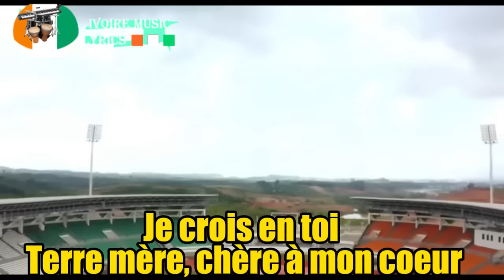Hymne de la CAN version Josey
🇨🇮 Bienvenue sur « Ivoire Music Lyrics » ! 🇨🇮

Sur cette chaîne, nous mettons à l’honneur la richesse musicale de la Côte d’Ivoire. Vous trouverez ici les paroles détaillées de chansons emblématiques, et aujourd’hui, nous avons le plaisir de vous présenter « Côte d’Ivoire » de la talentueuse artiste Josey.

🎵 Titre : Côte d’Ivoire
🎤 Artiste : Josey

Plongez-vous dans les mots et l’émotion de cette chanson qui célèbre la beauté et la diversité de notre cher pays, la Côte d’Ivoire. Chaque mot est une lettre d’amour à notre culture, nos traditions et notre peuple.

N’oubliez pas de liker, commenter et partager si vous appréciez ce contenu ! Vos retours sont notre moteur.

Merci de faire partie de notre communauté « Ivoire Music Lyrics ». En musique, nous unissons nos cœurs ! 🎶🇨🇮